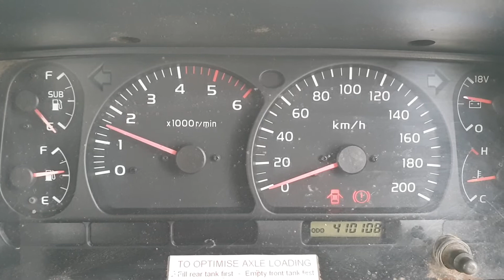9581 Land Cruiser